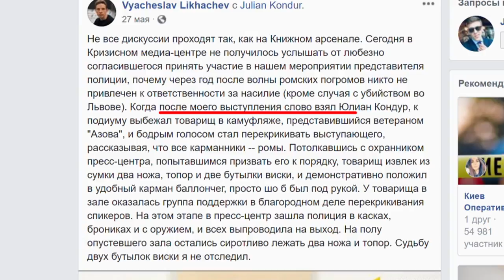У Запоріжжі правоохоронці затримали нападника на ромську активістку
Спершу довго слідкував, а потім вдарив ножем у груди. У Запоріжжі правоохоронці затримали нападника на ромську активістку Анжеліку Бєлову.